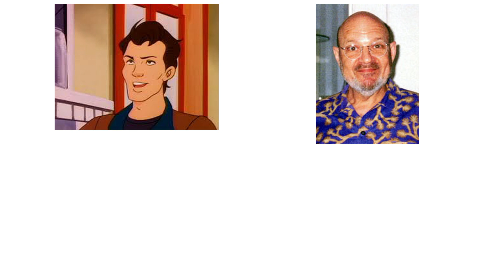The Confusing History of Bugs Bunny Crazy Castle - GFM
The Bugs Bunny Crazy Castle franchise is infamously confusing, so today we'll try to understand the series' long history.